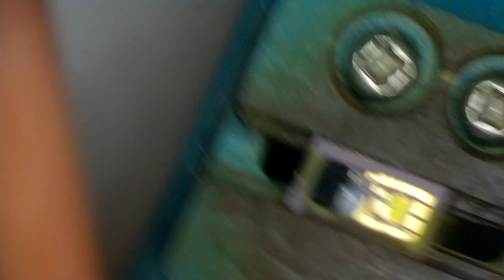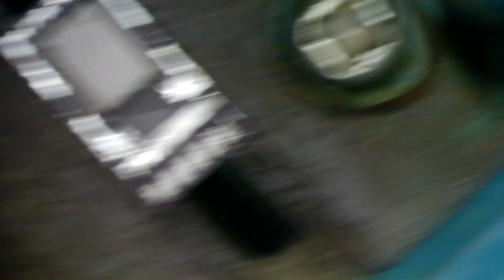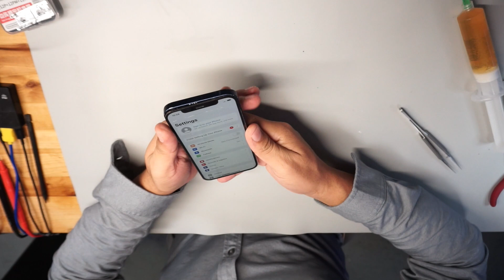Face ID iPhone 12 Listo ✅🤪🤪